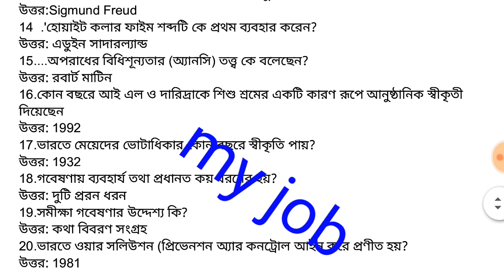ESO 8 ASSIGNMENT ANSWER 2022 NSOU | BDP ESO 8 ASSIGNMENT ANSWER 2022 MCQ